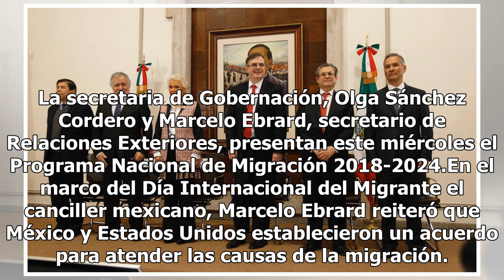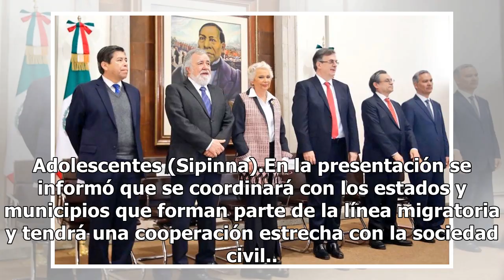Segob y SRE presentan Programa de Política Migratoria 2018-2024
La secretaria de Gobernación, Olga Sánchez Cordero y Marcelo Ebrard, secretario de Relaciones Exteriores, presentan este miércoles el Programa Nacional de Migración 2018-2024.En el marco del Día Internacional del Migrante el canciller mexicano, Marcelo Ebrard reiteró que México y Estados Unidos esta...